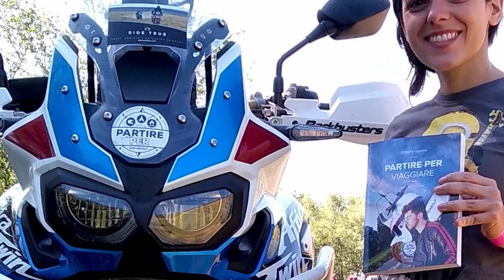260 kg di moto enduro è per me il miglior allenamento per il motoviaggio in solitaria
LA MIA STORIA:
L’8 maggio 2005, all'età di 21 anni, partivo con 2.200 euro in tasca e una moto sovra equipaggiata, senza patente internazionale, senza visti, senza assicurazione medica né vaccini, e senza nemmeno ricambi per la moto. Avevo solo il passaporto, una chitarra, una bottiglia d’olio d’oliva legata alla forcella anteriore, il manuale d’officina e tanta voglia di mettermi in gioco.
L'8 maggio 2013 tornato in Italia a 29 anni con 270.000 km percorsi, 50 paesi visitati, 5 continenti toccati, 6 esperienze lavorative nel mondo per autofinanziarmi e un libro edito in proprio intitolato il Manuale del Motoviaggiatore.
Nel 2014 l'Elefantentreffen e Patagonia, nel 2015 la Patagonia e i passi andini di Perù e Bolivia e nel 2016 ripartivo dall'Italia diretto in Nepal e tornavo 5 mesi dopo con all'attivo 370.000 km percorsi in 70 paesi. Da quell'esperienza è nato il mio secondo libro, intitolato Vie della Seta in moto e l'omonimo DOCU-FILM.
Nel 2017 nuovamente Sud America e nel 2018 il primo viaggio in moto con mio figlio, di 6 anni.
Nel 2019, con all'attivo 460.000 km in 77 paesi del mondo, e un viaggio da record Italia-Caponord-Italia con solo 999 euro (comprensivi di benzina, traghetti, tunnel, pasti e pernotti in 23 giorni di viaggio e 10.600 km) pubblico il mio terzo libro che svela i segreti della scelta di vita che ha fatto di me il motoviaggiatore che sono diventato.
Oggi mi dedico a condividere la mia passione attraverso video, foto e viaggi che organizzo e che guido in qualità di tour leader in 77 paesi del mondo. Il mio tour operator si chiama Ride True ADV e la Patagonia è la nostra specialità